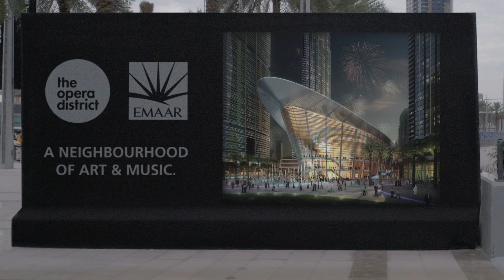EMAAR - Opera District Coming soon.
BRIEF:
A neighbourhood of art and culture.

IDEA:
Anything/anyone in the neighbourhood is affected.

TEAM:
EMAAR | Misfits Content Creators